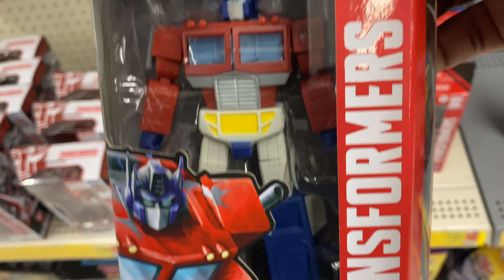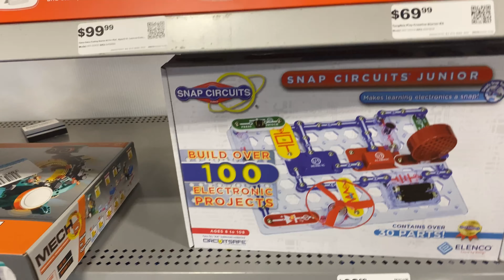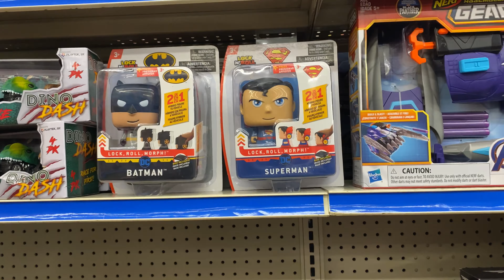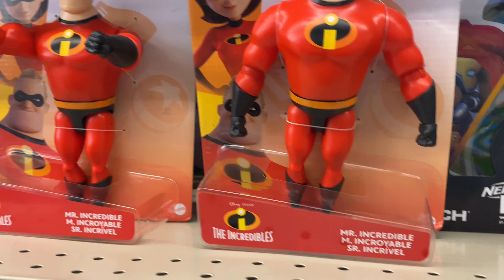TOY HUNT: Mini fig hunt ￼